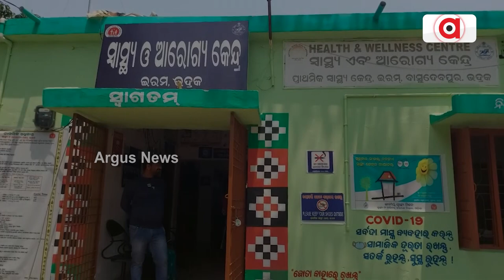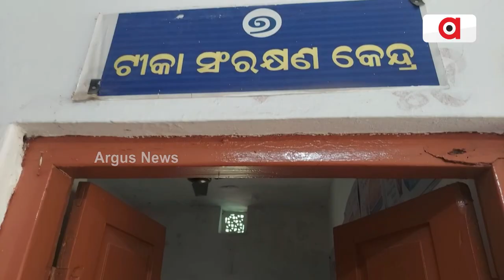Concerning Visuals Of Health Care System From Bhadrak, As Pharmacist Attending The Patients